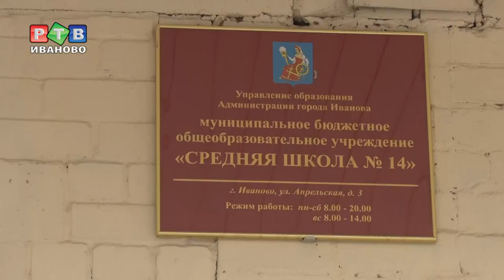В 14 школе будет новый спортзал